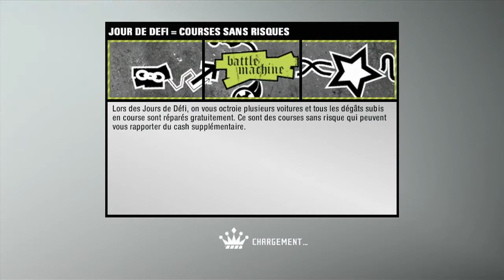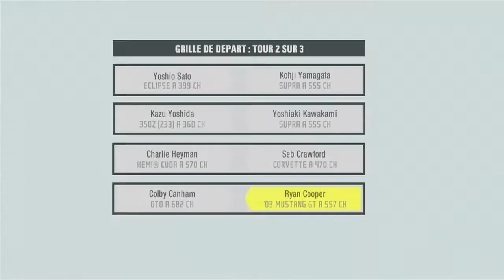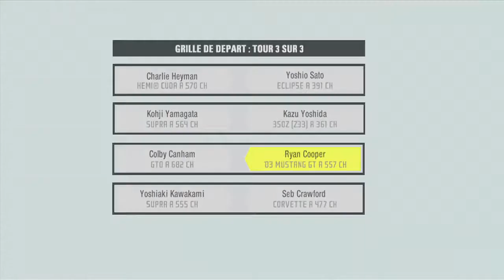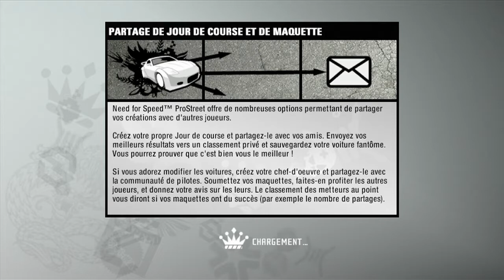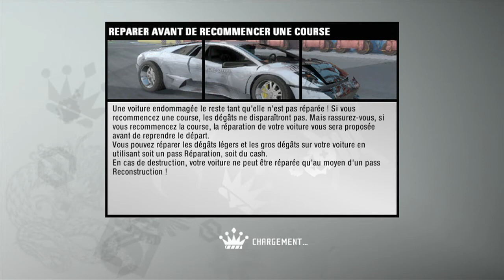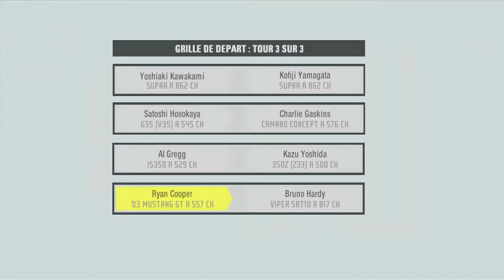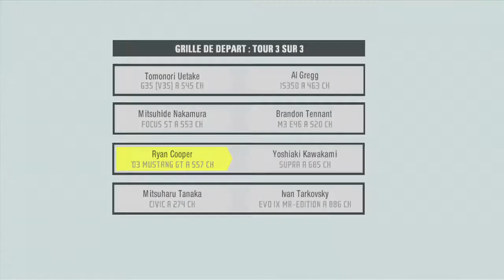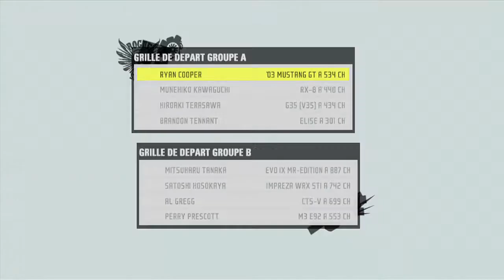nfs prostreet ep19 le niveau augmente